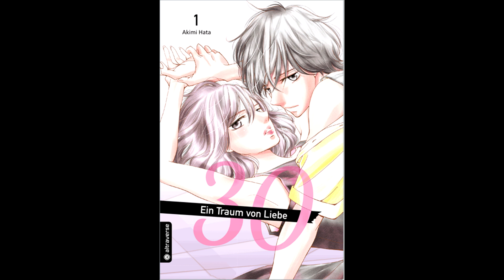Altraverse Programm Dezember 2019 - März 2020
heute gibts nur ein kurzes Video zum neuen Altraverse Manga Programm für die Monate Dezember 2019 bis März 2020. Insgesamt sind "nur" 6 neue Lizenzen angekündigt.
Ist was für euch dabei?